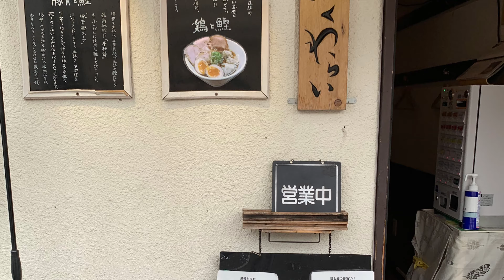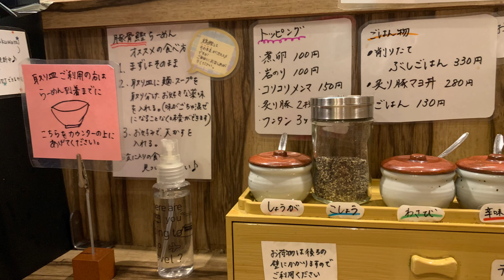麺や ふくわらい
Menya Fukuwarai

神奈川県横浜市鶴見区矢向５丁目１１−４０